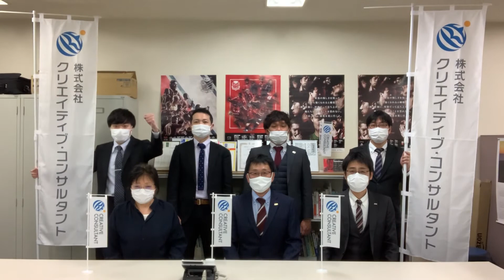クリエィティブ・コンサルタント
5月1日から31日までの1ヶ月間の走行距離もしくは歩行距離を競う、
「さつきラン＆ウォーク」の企業別対抗戦に参加する企業・団体の
紹介VTRです！

「コロナに負けない！」「運動不足解消！」「一番を目指すぞ！」など
参加の動機は様々です。ぜひみなさんの参加表明をご覧ください。